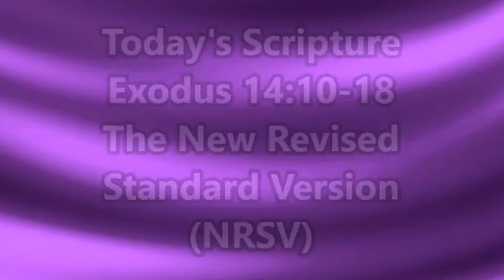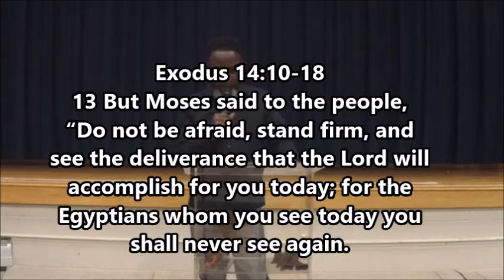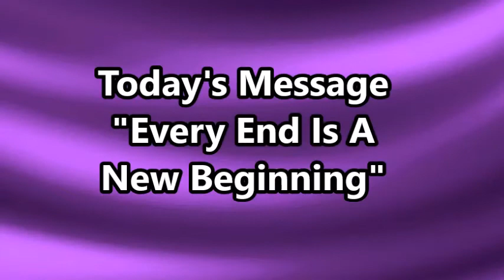Progressive Missionary Baptist Church Fayetteville NC: Every End Is A New Beginning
Speaker: Rev. F. Bernard Fuller
Subject: Every End Is A New Beginning
Date: 10/11/2020